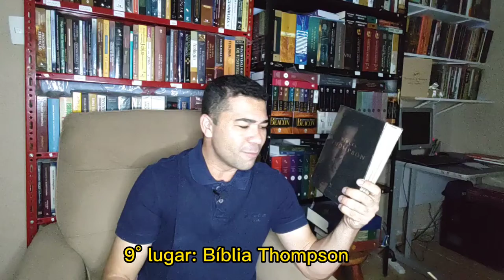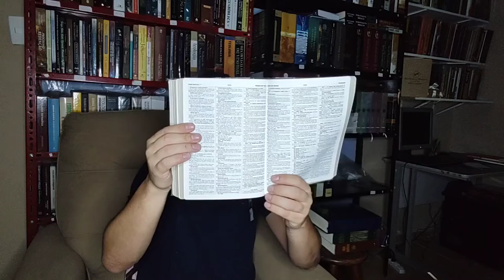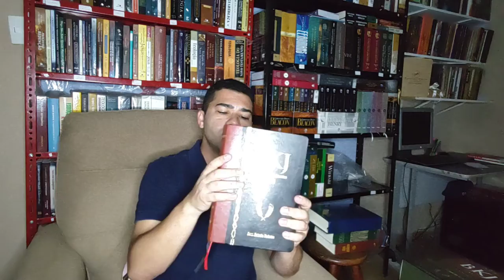As 10 melhores Bíblias de Estudo de 2022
Link para aquisição:

1° Bíblia de Estudo NAA

2° Bíblia de Estudo King James fiel 1611 holman

3° Bíblia de Estudo cronológica aplicação pessoal

4° Bíblia de estudo da Reforma

5° Bíblia de estudo do discipulo

6° Bíblia de estudo NVT

7° Bíblia de estudo pentecostal

8° Bíblia de estudo Genebra

9° Bíblia de estudo Thompson

10° Bíblia de estudo palavras chave

Agencia: 0815
Operação 013
Conta corrente: 19635-8
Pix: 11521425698